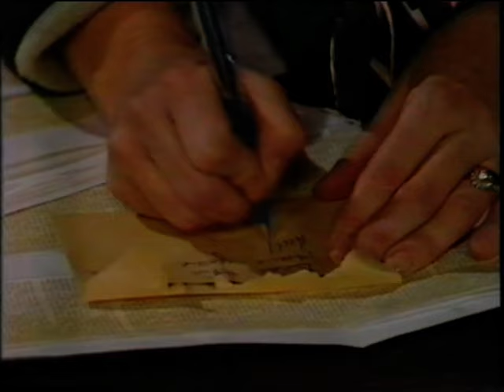Echoes Of Louisa (1981) Episode Six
6. The Quarry
Written by Gail Renard this neglected children's ghost story is set in both modern and Victorian times, with its intriguing narrative mystery, especially considering it was original intended for children, it remains today an effective atmospheric drama. This episode was originally broadcast on the 6th May, 1981